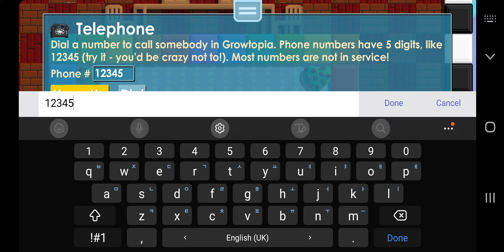SPLICING SHEET MUSIC DRUMS & MORE RAINBOW BLOCKS!!! - Growtopia Ep 21